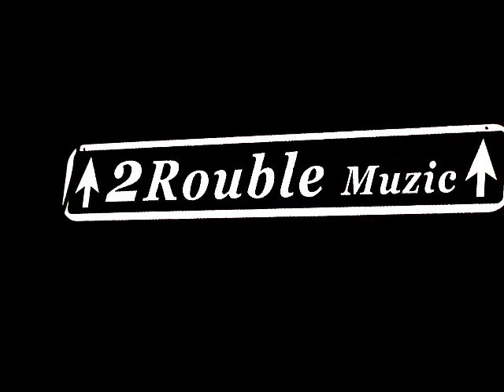The Autobiography of 2rouble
The Autobiography of 2rouble DVD is available now. The life story of one of the hottest rap artists to hit the streets. Watch and listen as 2rouble takes you on a journey through his past, present and future. 2rouble personally walks you through the struggles he's had to deal with growing up on the hard, gruesome streets of Washington, DC. He also brings you along as he journeys up and down the east coast, singlehandedly getting his name and music to the masses and taking time out to meet and collaborate with very important and influential people along the way. 2rouble also introduces you to his Raw DOC and Raw DOC South families, along with his own up-and-coming artists, $tack$, SwAG and Stamp3d, collectively known as Giovonni Fam (NOF).